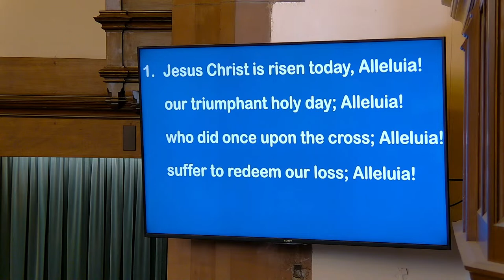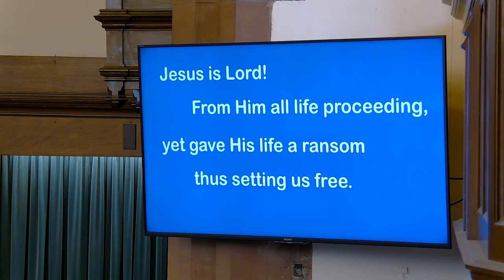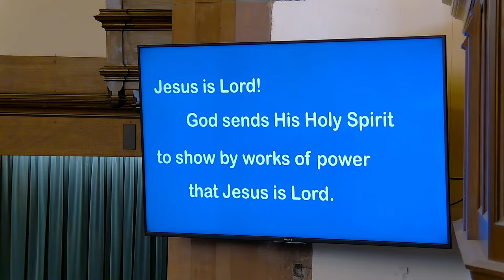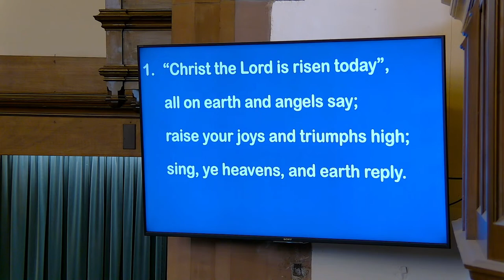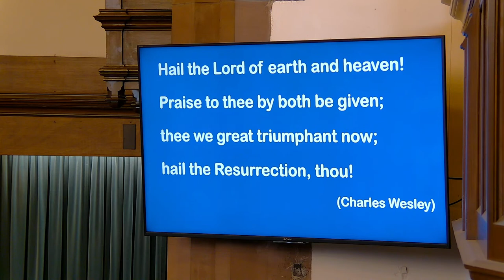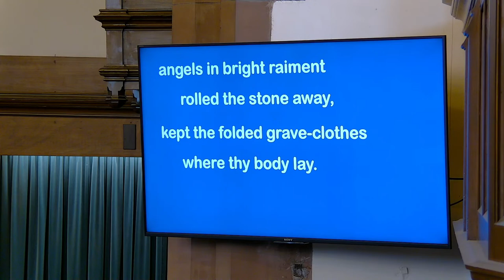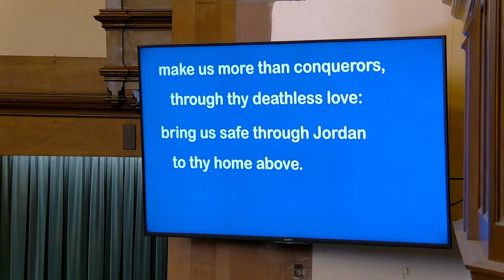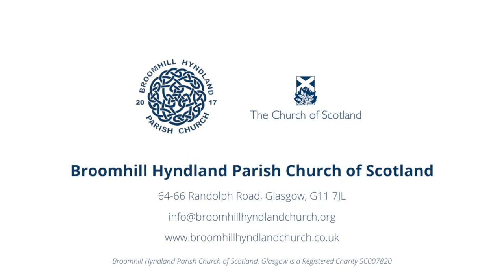Broomhill Hyndland Parish Church | Easter Sunday Worship | Sunday 9 April 2023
Easter Sunday Worship from Broomhill Hyndland Parish Church of Scotland, Glasgow.

The service is led by Rev George Mackay, Minister of Broomhill Hyndland Parish Church.